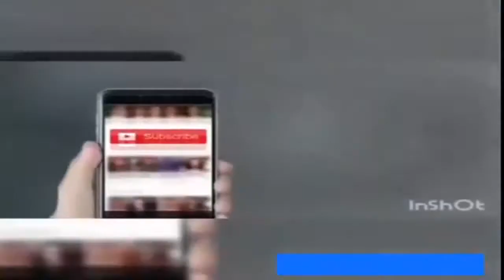Kabhi Akelay may Ao GupShup Maray ga Dubsmash Peshawar funny musical ly Top 10